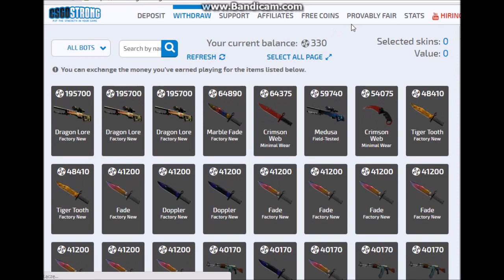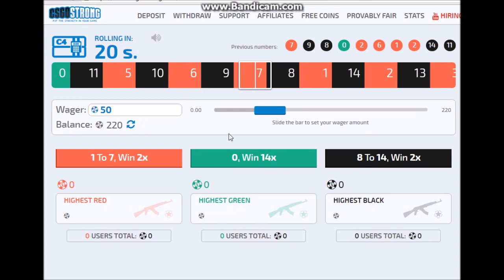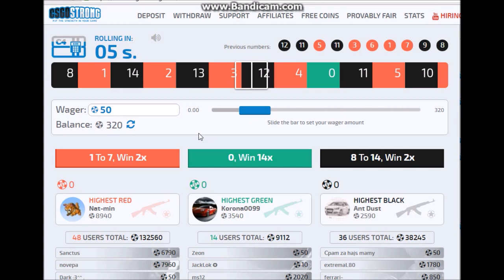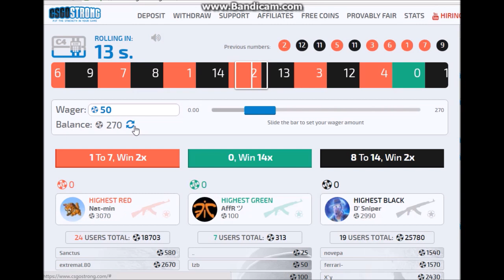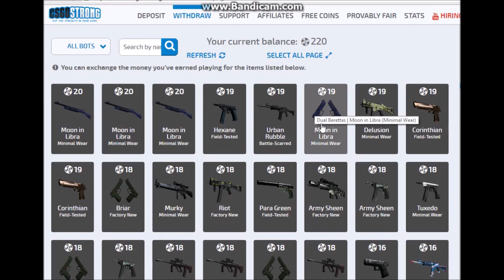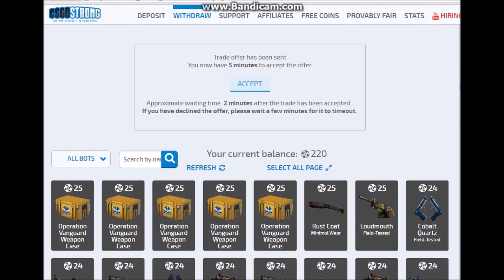CS:GO STRONG - ROLLowanie na ekranie - GIVEAWAY AK-47 ELITE BUILD *KONIEC*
Jak na razie moje fundusze nie pozwalają mi na robienie większych giveaway dla Was, ale lepszy jakiś giveaway niż  żaden :P Na live zapewne będziemy coś rozdawać, zobaczymy ^^

Ruletka (tu tracę pieniądze XD) darmowy hajs na początek z tego linku